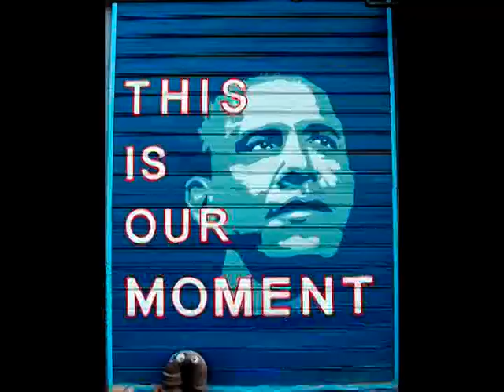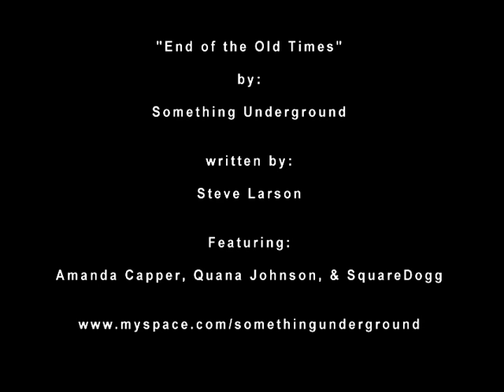End of the Old Times_Something Underground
This song is called "End of the Old Times" and was written by Steve Larson.  Performed and recorded by Something Underground, featuring Amanda Capper, Quana Johnson, and Square Dogg.  The song was recorded July of 2008.